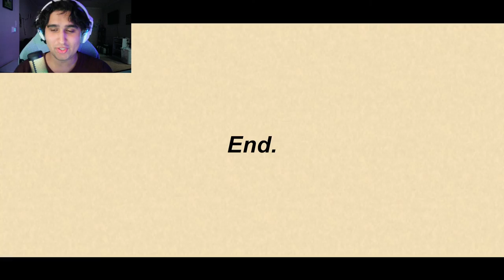MY BEARD FELL OFF MY FACE BECAUSE THIS GAME IS SO FREAKING SCARY | Romut Horror Game